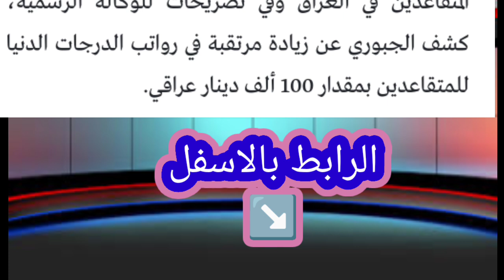زياده رواتب المتقاعدين العسكريين والمدنيين واخبار صرف رواتب المتقاعدين 💥